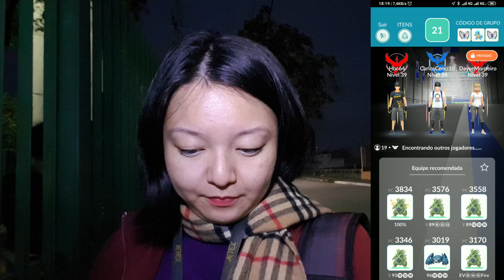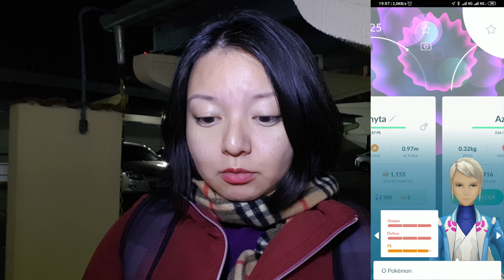PEGANDO AZELF NO JANTAR LENDÁRIO! SERÁ QUE VEIO BOM?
O pessoal disse que Azelf nem é tão bom assim, mas mesmo assim saí pra pegar.
Vocês não vão acreditar no que veio!!

• Eu sou a Milene Toda! Me segue por aí =)
 • Produção e Edição: Milene Toda